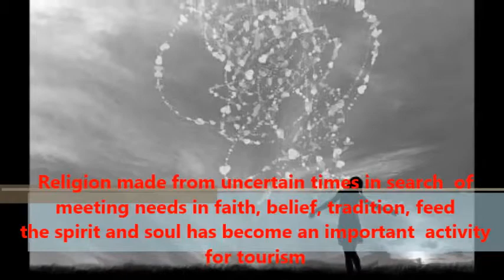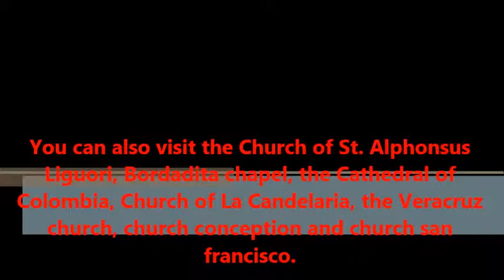Mi video monica noguera